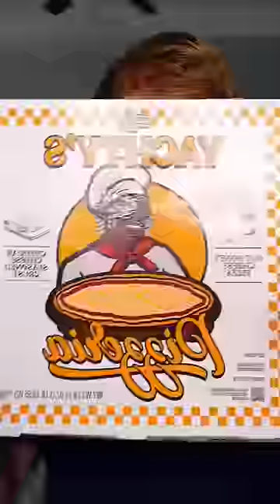Lil Yachty Made A Pizza Company.. Let Try It